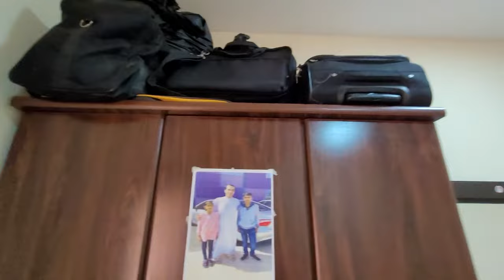НЕПАЛЕЦ ПРИГЛАСИЛ НА УЖИН/НАУЧИЛИСЬ ЕСТЬ РУКАМИ/НЕПАЛЬСКАЯ ЕДА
Привет друзья! Рады вам! Мы сейчас в гостях у друзей, непалец Сунил приготовил для нас вкусную и мега острую непальскую еду. Приехали в гости, посмотрим его дом в Эмиратах, познакомимся с соседями. Наташка научится есть руками и расскажет вам секрет.
Всем добра и вкусной еды! Ждем ваших комментов!